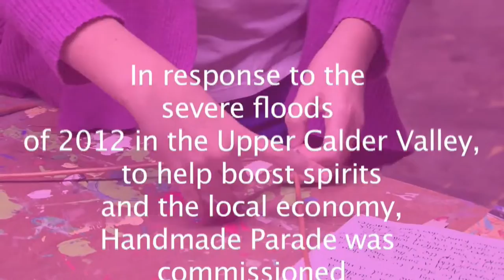Hebden Bridge - Valley of Lights - Handmade Parade 2012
In 2012, the upper Calder Valley suffered serious floods which had a severe impact on many homes and businesses. Handmade Parade was commissioned by Calderdale Council through Totally Locally to create events in Todmorden, Hebden Bridge and Mytholmroyd to help boost spirits and the local economy. Handmade Parade offered free lantern-making workshops in each town and organised local artists to create lantern parades, illuminated sculptures, night-time street performance and a fire finale in all three towns.

* Spectacle and Parade by Handmade Parade
* Event produced by Totally Locally
* Funded by Calderdale Council and Community Foundation for Calderdale

Street Bands: Northern Lights Street Orchestra, Handmade Samba, Skiband, Boneshakers
Fire art by FlameOz, The Fire Man Dave, Walk the Plank
Inflatable art by Spacecadets
Photos by Craig Shaw, Ian Hodgson, Darren Fleming, Mark Loudon
Film music by Skiband
Film by Liquid Lens
Footage used with permission of Community Foundation for Calderdale